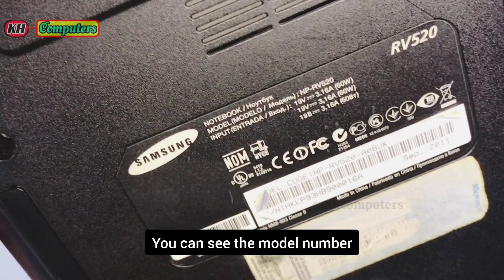Samsung laptop DC Adapter Solution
Samsung laptop Rv520 DC Adapter Fix
samsung rv520
np-rv520
samsung rv520 игры
samsung rv520 обзор
даниил ермаков
samsung np rv520
ноутбук samsung
Samsung rv520 laptop dc power supply
dan55800
Samsung laptop charger fix
Samsung laptop rv520 laptop charging problem
Samsung np-rv520
Np Rv520
Samsung ac/dc adapter 14v
ноутбуки samsung
Samsung laptop Adapter
Khcomputers
samsung laptop
windows 10
Samsung laptop Issue fix
Dc adapter 19v